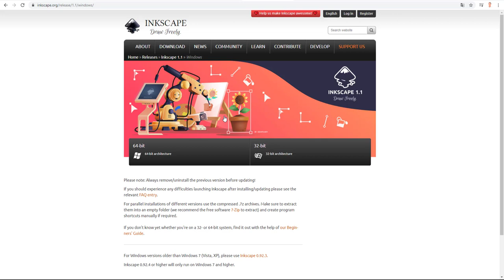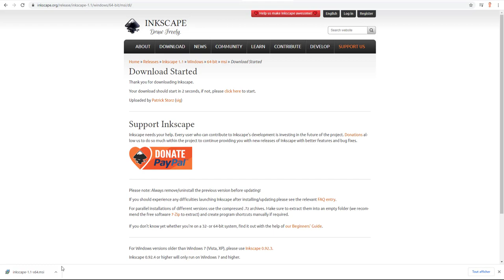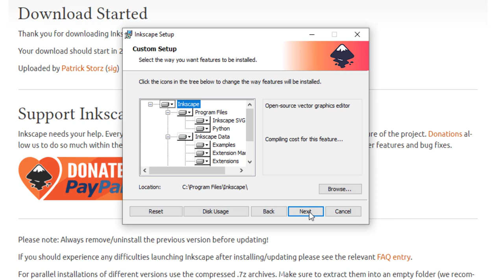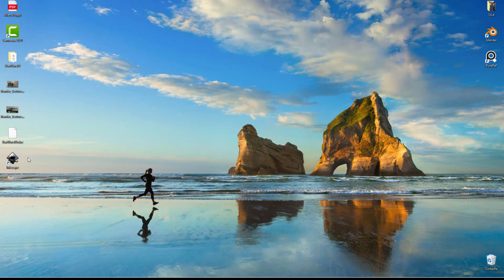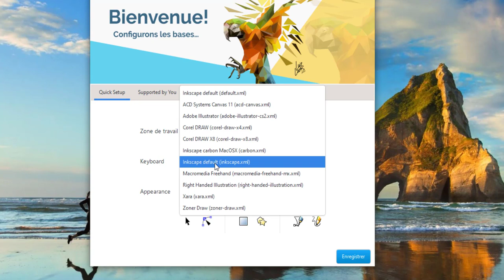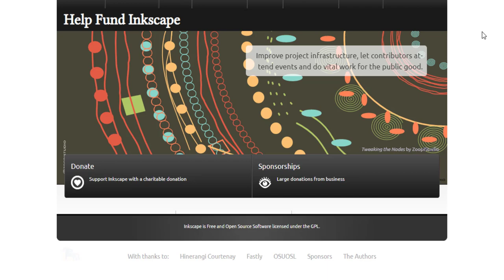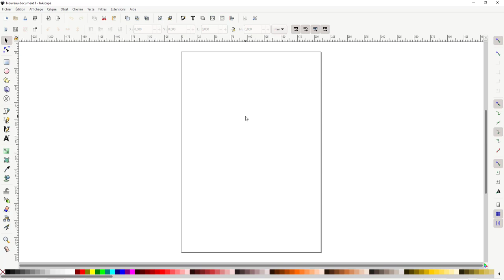Inkscape - 28 - Installation 1.1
Nous allons en première partie comment installer Inkscape 1.1 sur Windows car Mac c'est encire plus facile et ensuite, nous verrons juste le début du lancement d'Inkscape afin de voir les changements